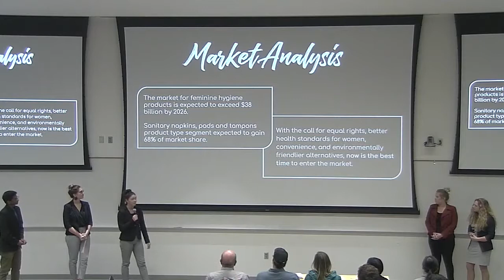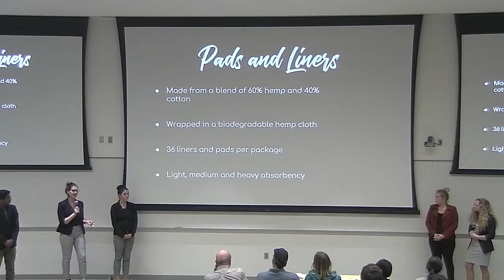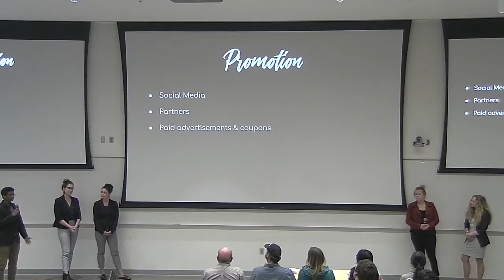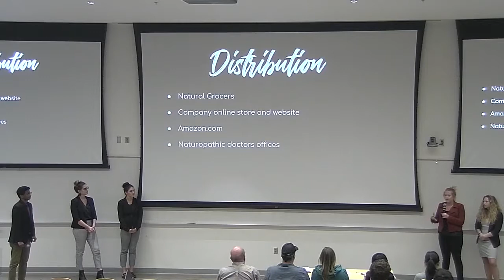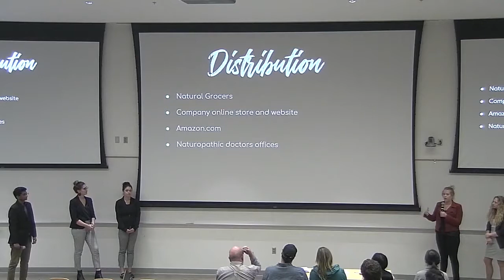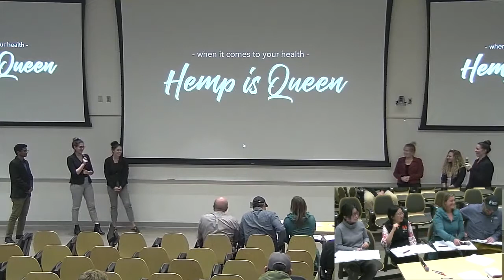Oregon State University College of Business Shark Tank Fall 2018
We were using the recently legalized hemp to create innovative marketing plans